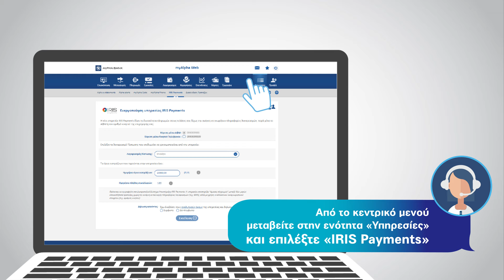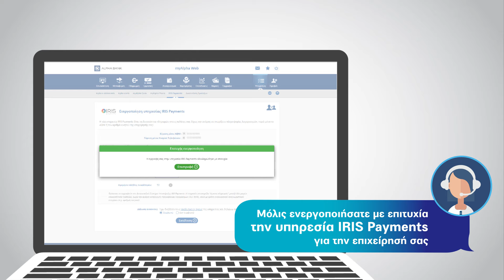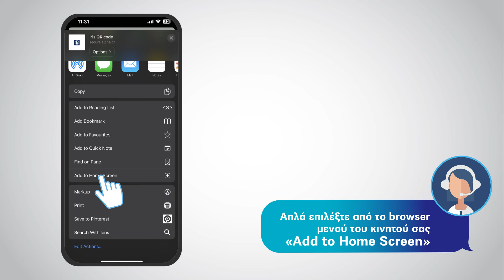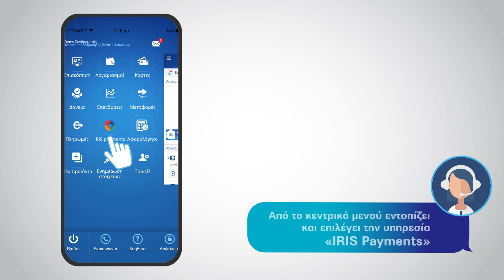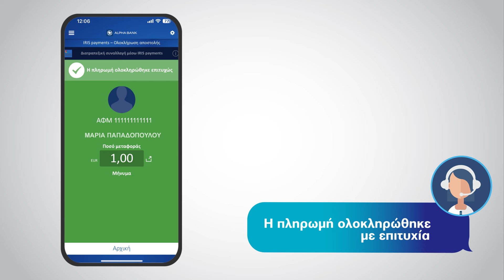Ενεργοποιήστε την υπηρεσία IRIS Payments για την επιχείρησή σας από το myAlpha Web | Alpha Bank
Ενεργοποιήστε την υπηρεσία IRIS Payments για την επιχείρησή σας και εκδώστε κωδικό QR για να λαμβάνετε άμεσα πληρωμές από τους πελάτες σας, εύκολα και γρήγορα, μέσα από το myAlpha Web για Επιχειρήσεις.
ΕΝΕΡΓΟΠΟΙΗΣΗ ΥΠΗΡΕΣΙΑΣ IRIS PAYMENTS

1. Μπειτε στο alpha.gr και και επιλέξτε "e-Banking" για να μεταβείτε στη σελίδα login του myAlpha Web. Πληκτρολογήστε το Username και το Password σας για να συνδεθείτε.

2. Από το κεντρικό μενού μεταβείτε στην ενότητα «Υπηρεσίες» και επιλέξτε "IRIS Payments".

3. Πρώτα επιλέξτε αν θέλετε οι πελάτες σας να σας εντοπίζουν μόνο μέσω του ΑΦΜ σας ή εναλλακτικά και μέσω του κινητού τηλεφώνου που έχετε καταχωρημένο στην Τράπεζα για την επιχείρησή σας. Στη συνέχεια, επιλέξτε λογαριασμό πίστωσης της εταιρίας σας, στον οποίο επιθυμείτε να πιστώνονται τα χρήματα. Διαβάστε τους αναλυτικούς όρους της υπηρεσίας, επιλέξτε «Συμφωνώ» και «Εκτέλεση» για να ολοκληρώσετε τη διαδικασία.

4. Συμπληρώστε τον εξαψήφιο κωδικό myAlpha Code που λάβατε στο κινητό σας τηλέφωνο ή στην myAlpha Code συσκευή σας και επιλέξτε «Συνέχεια».

Αυτό ήταν! Μόλις ενεργοποιήσατε με επιτυχία την υπηρεσία IRIS Payments για την επιχείρησή σας.
ΔΗΜΙΟΥΡΓΙΑ ΚΩΔΙΚΟΥ QR ΓΙΑ ΤΗΝ ΥΠΗΡΕΣΙΑ IRIS PAYMENTS

Δημιουργήστε έναν κωδικό QR για την υπηρεσία IRIS Payments, δίνοντας τη δυνατότητα στους πελάτες σας να ολοκληρώνουν τις πληρωμές τους προς εσάς με σάρωση κωδικού. Σας προτείνουμε να χρησιμοποιήσετε το browser του κινητού σας τηλεφώνου ώστε να δημιουργήσετε και να αποθηκεύσετε τον κωδικό QR στο κινητό σας τηλέφωνο, προκειμένου να μπορείτε να ανατρέχετε σε αυτόν ανά πάσα στιγμή.

2. Επιλέξτε και συμπληρώστε τον ΑΦΜ ή τον αριθμό του κινητού τηλεφώνου που έχετε δηλώσει στην Τράπεζα για την επιχείρησή σας και μετά επιλέξτε «Δημιουργία κωδικού QR».

3. Επιλέξτε «Αποθήκευση» αν θέλετε να αποθηκεύσετε τον κωδικό QR code στη συσκευή σας σας σε μορφή εικόνας. Εναλλακτικά, μπορείτε να αποθηκεύσετε τον κωδικό QR ως συντόμευση στην αρχική οθόνη του κινητού σας, επιλέγοντας από το browser menu του κινητού σας “Add to Home Screen” ή «Προσθήκη στην αρχική οθόνη». Μπορείτε να δώσετε μια φιλική ονομασία στο εικονίδιο για να το εντοπίζετε από την αρχική οθόνη.
ΠΛΗΡΩΜΗ ΜΕ ΣΑΡΩΣΗ ΚΩΔΙΚΟΥ QR ΜΕΣΩ MYALPHA MOBILE

Oι πελάτες σας μπορούν να σας πληρώνουν με σάρωση του κωδικού QR που δημιουργήσατε, μέσω του myAlpha Mobile. Βασική προϋπόθεση είναι οι πελάτες να έχουν ενεργή e-Banking συνδρομή και να έχουν ενεργοποιήσει και εκείνοι την υπηρεσία IRIS Payments για Ιδιώτες μέσα από την εφαρμογή myAlpha Mobile.

1. Ο πελάτης συνδέεται στην εφαρμογή myAlpha Mobile με τους e-Banking κωδικούς του, το 4ψήφιο PIN ή τα βιομετρικά του χαρακτηριστικά.

2. Από το κεντρικό μενού εντοπίζει και επιλέγει την υπηρεσία “IRIS Payments” και «Με κωδικό QR». Πατώντας αυτή την επιλογή, ανοίγει η κάμερα της συσκευής του προκειμένου να σαρώσει τον κωδικό QR.

3. Αφού σαρώσει τον κωδικό, ο πελάτης μεταφέρεται στην οθόνη συμπλήρωσης του ποσού της πληρωμής,  καταχωρεί το επιθυμητό ποσό και πατάει «Συνέχεια». Τέλος, ελέγχει τα στοιχεία της πληρωμής και επιλέγει «Αποστολή».

Επισκεφτείτε το Support Center μας για τις Επιχειρήσεις και βρείτε απαντήσεις σε συχνά ερωτήματα για τα προϊόντα, τις υπηρεσίες και τις διαδικασίες μας και συμβουλές για την ασφάλειά σας

Παρακολουθήστε μια σειρά από σύντομα how-to βίντεο για τις λειτουργίες και τις δυνατότητες που σας παρέχουμε μέσα από το myAlpha Web για Επιχειρήσεις